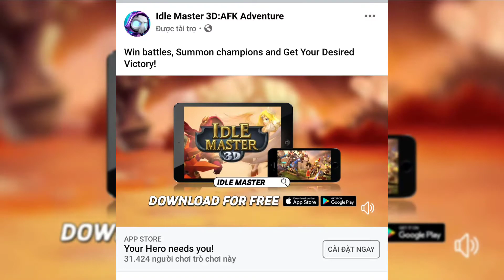Idle Master 3D:AFK Adventure | Advertising & Real Playing Game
This was supposed to be a story about leading Heroes to defeat the Demon Lord and save the princess. But as a result of some minor mistakes, the Heroes failed, which evolves the story into Heroes looking for survivors and stopping the Demon Lord again. Invite your friends, and make this brand-new story
Game Features:
1.Casual game experience
2.Unique 3D heroes
3.Flexible tactics
4.Flashy turn-based battles
5.Resources can be acquired offline
Idle Master 3D:AFK Adventure is available on Apple Store & Google Play, but first, you need to watch this before deciding to download or not.